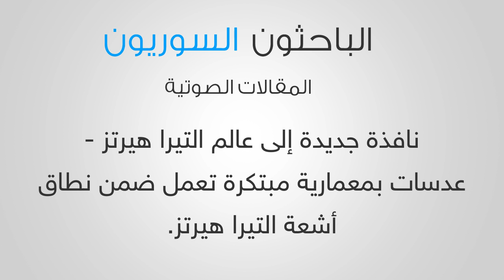نافذة جديدة إلى عالم التيرا هيرتز - عدساتٌ بمعماريَّة مبتكَرة تعمل ضمن نطاق أشعة التيرا هيرتز.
صوت: Elie Kharouf